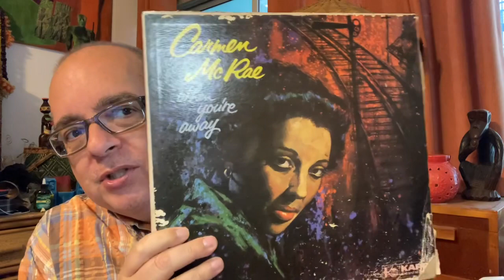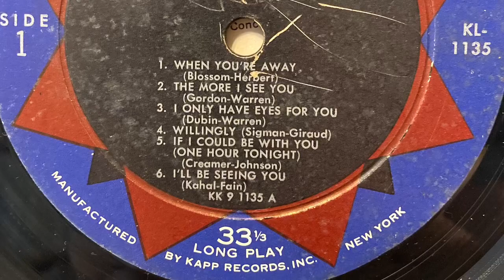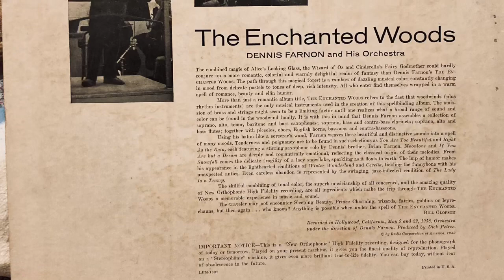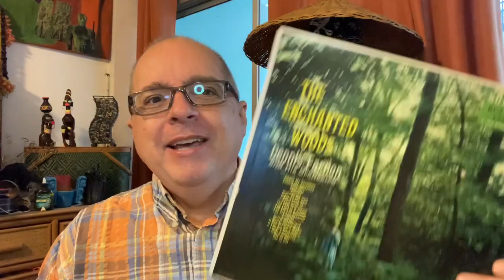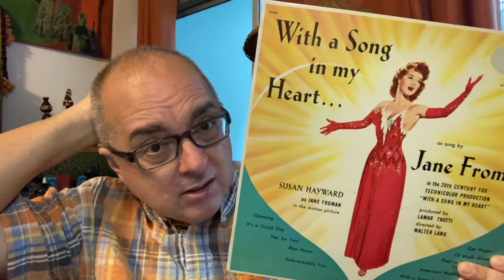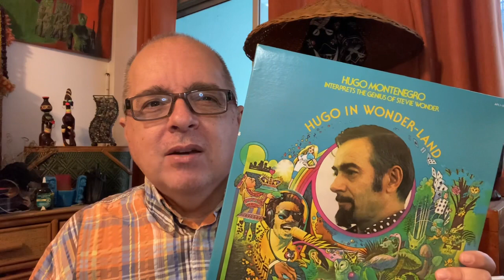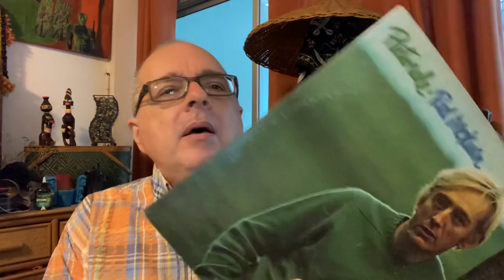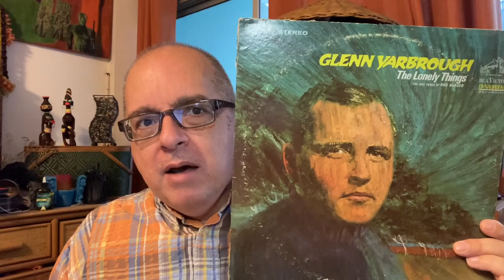Cheap Lounge Season 2, Episode 10 (vinyl records)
You may enjoy my hobby online vintage vinyl radio station "Moody Mood Music"
Albums in this episode: The Enchanted Woods by Dennis Farnon & His Orchestra, With A Song In My Heart by Jane Froman, When You're Away by Carmen McRae, Hugo In Wonder-Land by Hugo Montenegro, The Lonely Things by Glenn Yarbrough.